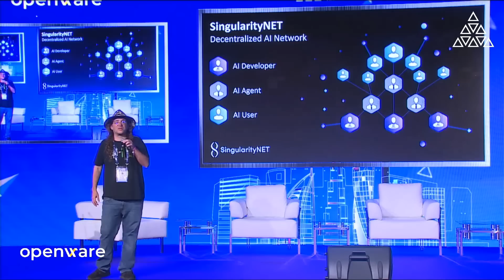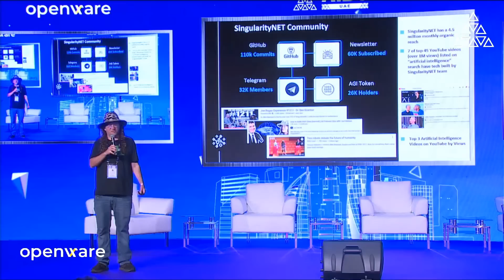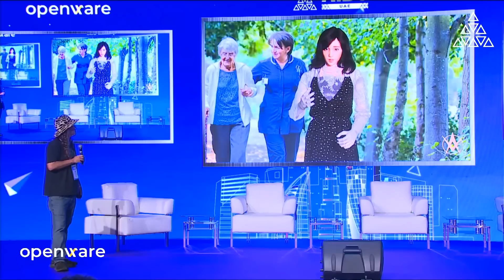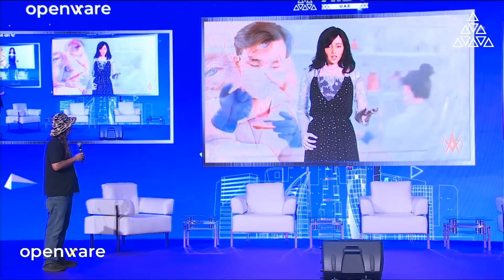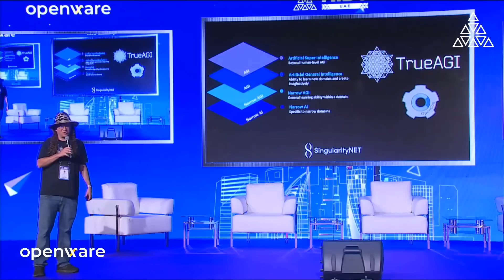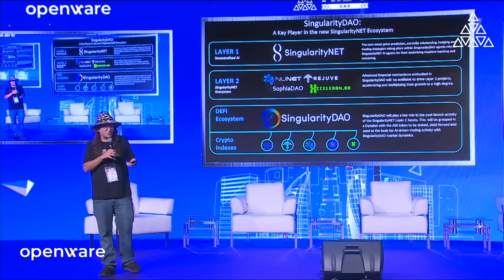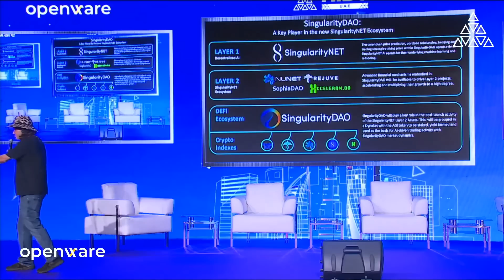SingularityNET & Spinoffs At AIBC 2021 | Dr. Ben Goertzel Keynote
Dr. Ben Goertzel discusses what's next for SingularityNET and its spinoffs including SingularityDAO, Awakening Health, True AGI, and more. Also, with the improved scalability and architecture of Cardano, he discusses the cross blockchain compatibility between both Ethereum and Cardano.